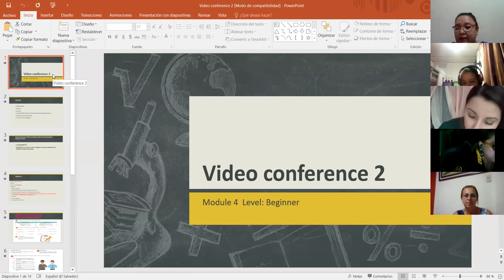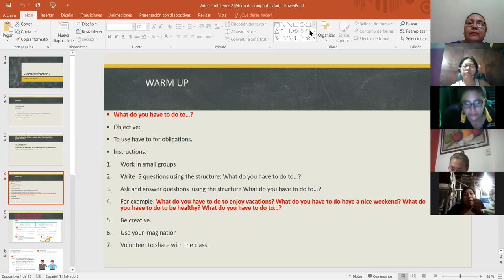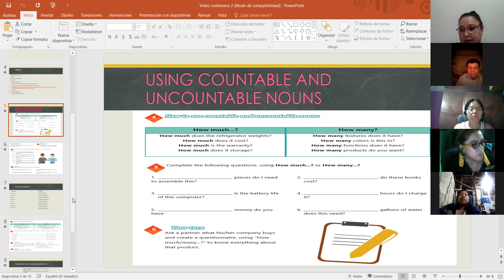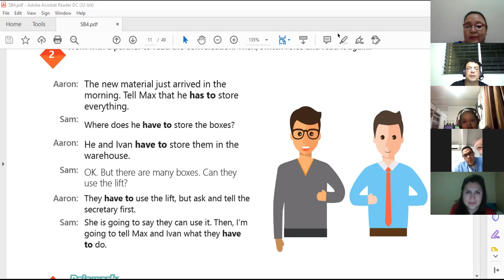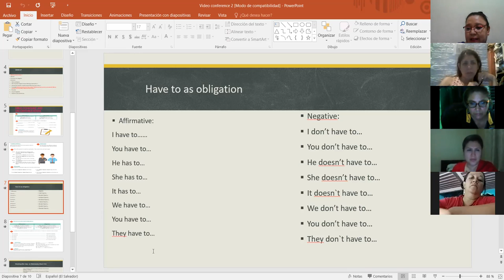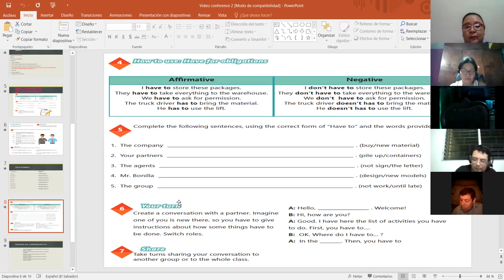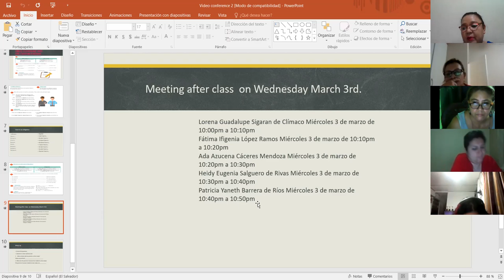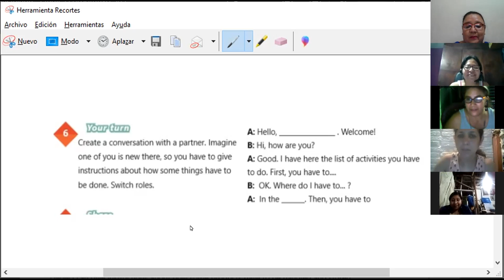Ingles Corporativo- VIDEO CONFERENCIA 2 have to- has to as obligation